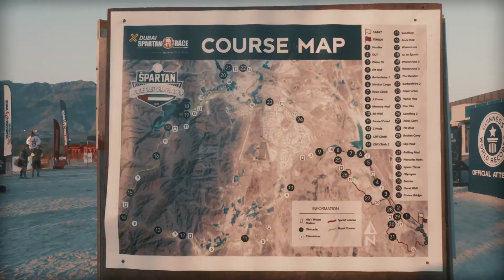فوز كاسح لـ شرطة_دبي في سباق اكس دبي سبارتن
فوز كاسح لـ شرطة_دبي في سباق اكس دبي سبارتن، وقد حقق
المركز الأول عارف عبد الرزاق 3:44:31
والمركز الثاني كان من نصيب سليم فايز 3:46:57. في مسافة ال ٢١ كيلو متر

DubaiPolice achieved a historic victory in the 21 km X-Dubai Spartan Race. Two of the police officers displayed enormous courage during the event.

Arif Abdul Razzaq secured the first place by completing the race in just 3:44:31.

The second place was occupied by Salim Fayez by finishing the race in 3:46:57.